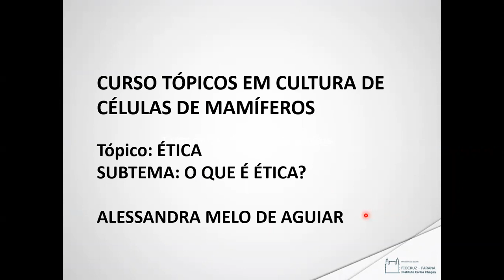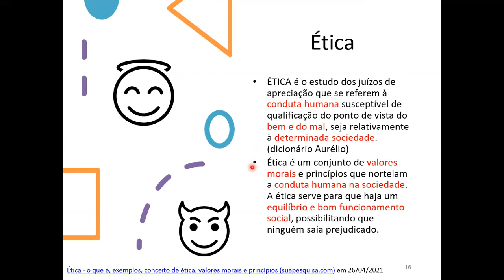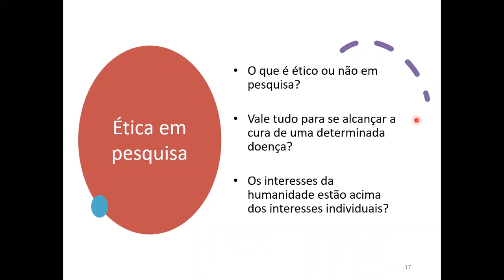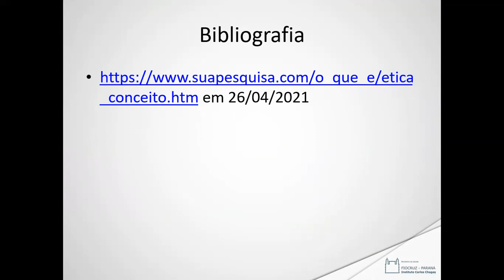Princípios de Ética em pesquisa aplicada a cultivos celulares - 03